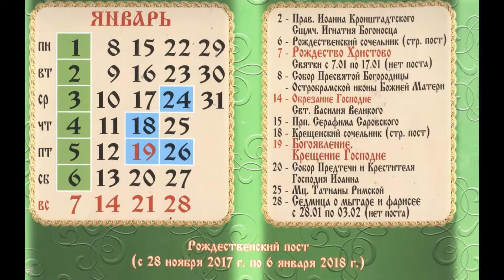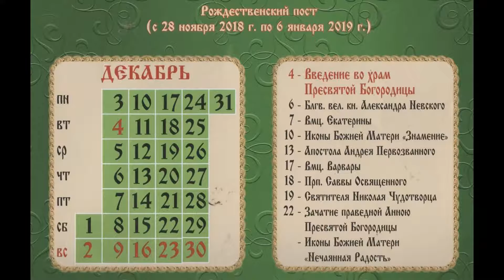Православный календарь, с церковными праздниками ,на 2018 год.